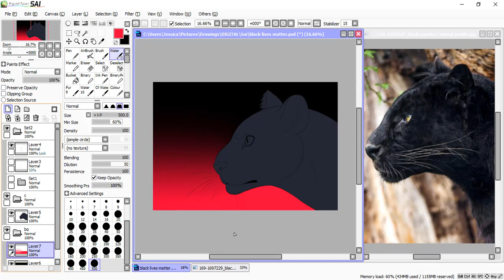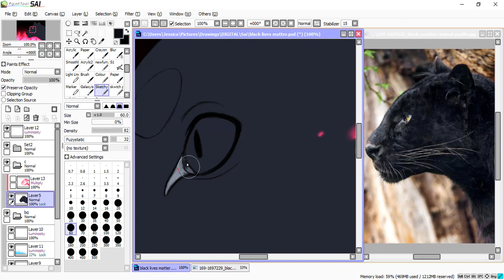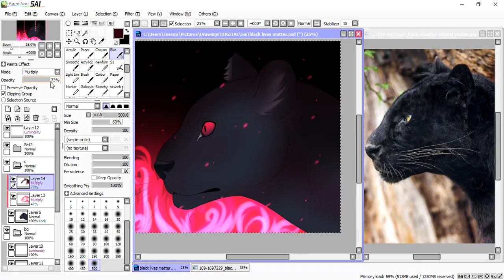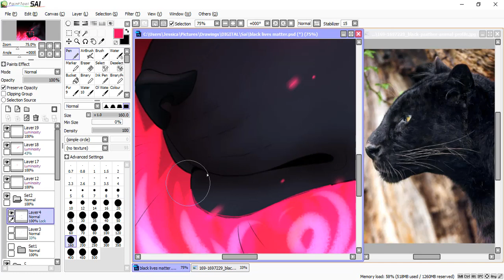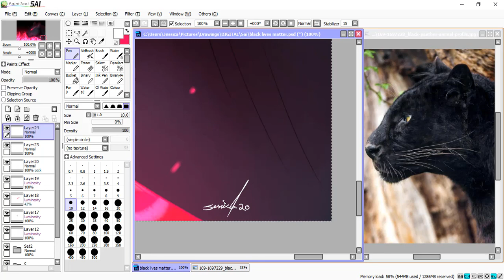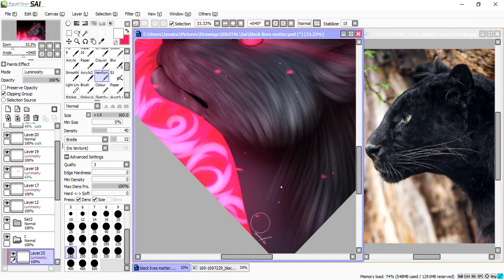Black Lives Matter